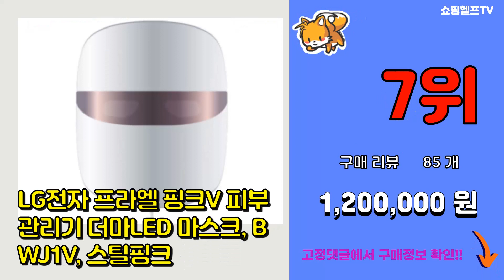lg프라엘 추천 판매순위 Top10 || 가격 평점 후기 비교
❤️❤️❤️요즘 가장 많이팔린 lg프라엘 추천❤️❤️❤️

[00:01]
10위. LG전자 프라엘 메디헤어, HGN2V, 회색 [1,804,050원]

[00:06]
9위. LG전자 프라엘 충전 거치대, COV34347504 [59,810원]

[00:11]
8위. LG전자 프라엘 아이케어 아이패치, BAPN1, 화이트 [125,000원]

[00:16]
7위. LG전자 프라엘 핑크V 피부관리기 더마LED 마스크, BWJ1V, 스틸핑크 [1,200,000원]

[00:21]
6위. 아띠베 울트라소닉 모이스쳐 젤 투 200ml 울트라리프 LG 엘지 프라엘 겸용, 3개 [50,000원]

[00:26]
5위. LG 프라엘 듀얼 모션 클렌저 정품 데일리 딥 엑스폴리에이팅 브러쉬 BCJ1 BCJ2, 데 [24,700원]

[00:31]
4위. LG전자 프라엘 워시팝 초음파 진동클렌저, 코코넛 화이트, BCP2 [198,000원]

[00:36]
3위. LG 프라엘 에센셜 부스터 진동클렌저, BBP1, 플레티넘 화이트 [309,000원]

[00:41]
2위. LG전자 프라엘 워시팝 초음파 진동클렌저, 피치 핑크, BCP1 [159,000원]

[00:46]
1위. LG 프라엘 인텐시브 멀티케어 마사지기, 플레티넘 화이트, BLP1 [599,000원]